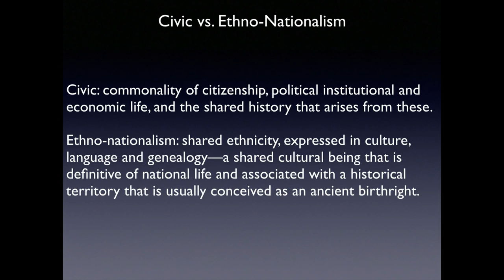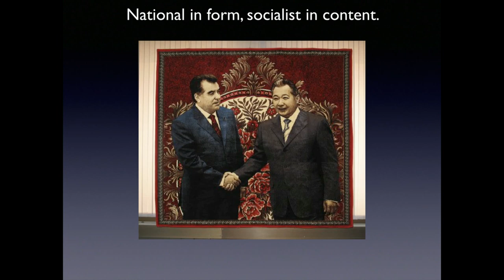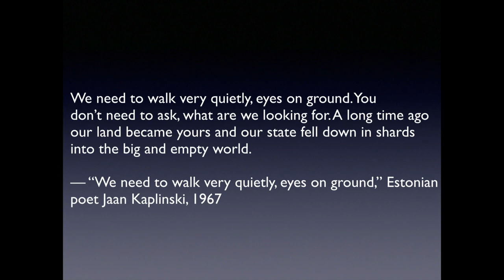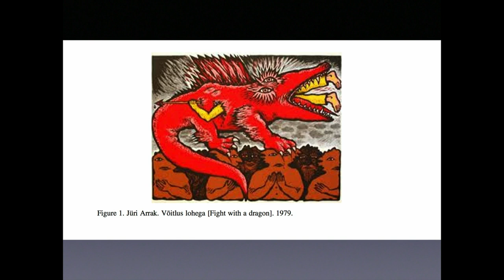The Baltic States: Forging Nations Amid Empires - Kevin Platt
2017 History Institute "What Is Eurasia? And Why Does It Matter?"

Kevin Platt, Professor in the Humanities and of Russian and East European Studies, University of Pennsylvania

presenting

The Baltic States: Forging Nations Amid Empires

When and why did the nations of Lithuania, Latvia, and Estonia emerge? How did these small peoples achieve self-government in a region long dominated by more numerous and more powerful groups? When the Soviet Union annexed their territory and tried to extinguish their cultural identity, how were they able to retain their sense of nationhood? In what way did this facilitate their emergence from the USSR in the late 1980s?